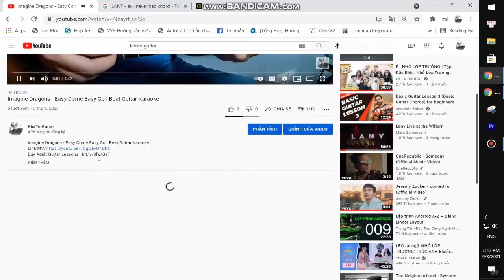CG5 - Why Did The Chicken Cross The Road | Guitar Tutorial